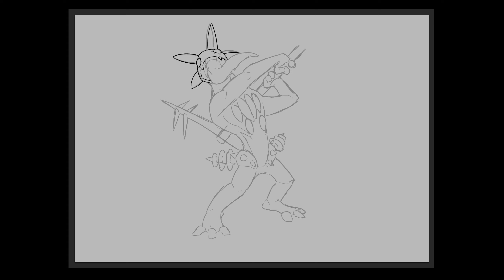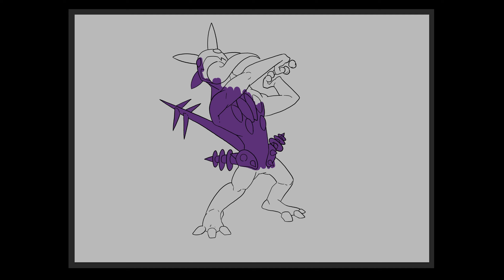Salarsen Gigamax - Timelapse (((Speed Drawing)))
Musique de : Karl Casey @ White Bat Audio - DEATH METAL Music - Cult of the Skull